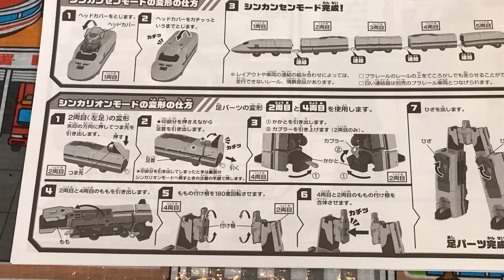【新幹線変形ロボシンカリオン】５両で変形合体！黄色いアイツが遂にキタ！DXS11 ドクターイエロー クロス合体 & レーザーウエポン ストップモーション OMOWAN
おもちゃワン（OMOWAN）です(*^-^*)E5はやぶさが急いでお店で買ってきたドクターイエローを開封してみたよ！流線形トーマスも羨ましそう(*'ω'*)Line＠で非売品のシンカリオン商品プレゼント！

関連動画
シンカリオン きかんしゃトーマス プラレール じこはおこるさ ポイントレールをいたずら Thomas & Friends Accidents will happen OMOWAN

新幹線変形ロボ シンカリオン ８００つばめ　DXS07　デラックスシンカリオン　スワローウイング & パンタグラフアロー　はばたけ！ 進化理論 ストップモーション OMOWAN

【新幹線変形ロボ シンカリオン】DXS08 ブラックシンカリオン ブラックシンカギア 人気動画連続再生 OMOWAN